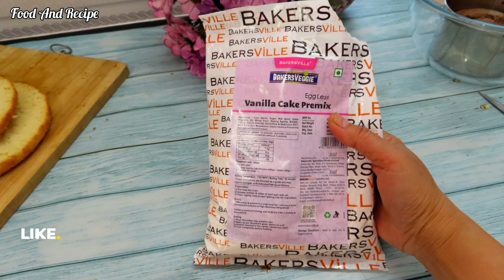Bakersville Birthday Cake/1 Pound Birthday Cake Recipe/Colourful Cake Recipe/Food And Recipe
your queries-
What are the 10 most popular cakes

What are the 5 main ingredients in cake

Which cake is most delicious

How to make a cake at home step by step

What is simple ingredients of cake

What are the basics of cake

What is cake formula

What are the 2 general types of cake

What are the 3 types of cake

Which cake is in trend

What cake is best for birthday

Which Flavour cake is best for birthday